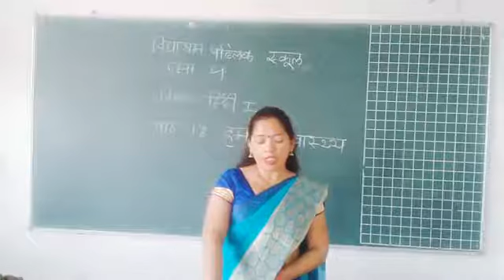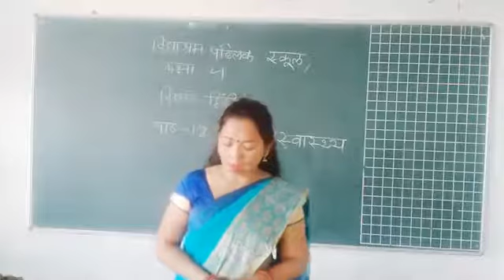कक्षा -4 || विषय-हिंदी-1 || पाठ-13 || हमारा स्वास्थ्य